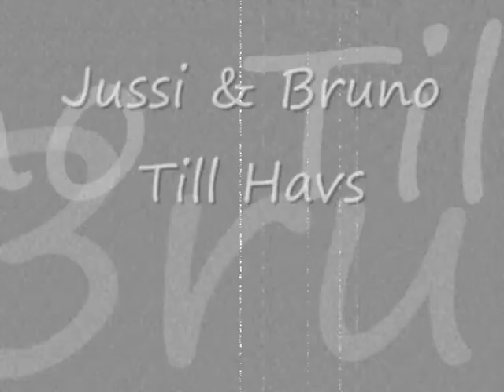Jussi & Bruno Till Havs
Two Lagotto-brothers enjoy the ocean in the summer...